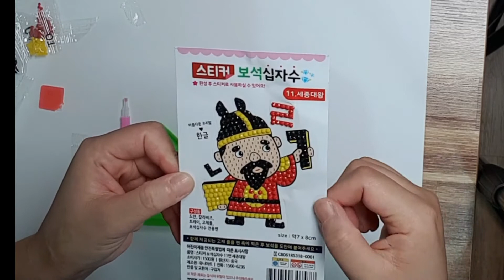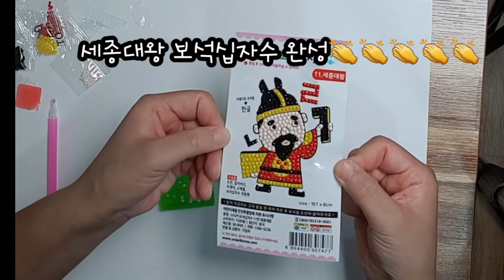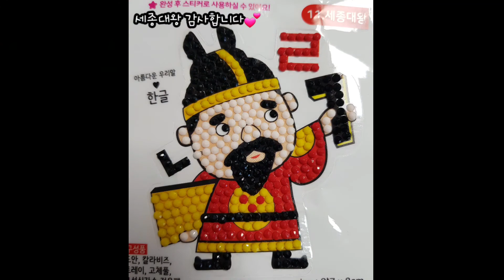3-2.세종대왕 보석십자수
10.9 한글날을 기념하기 위한 세종대왕 보석십자수 만들기